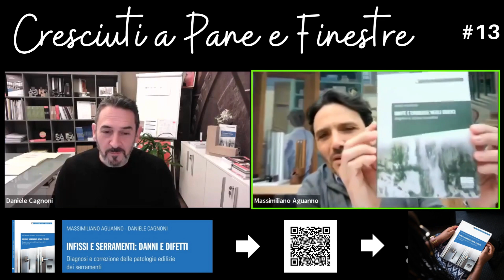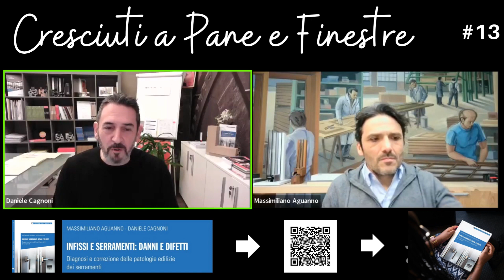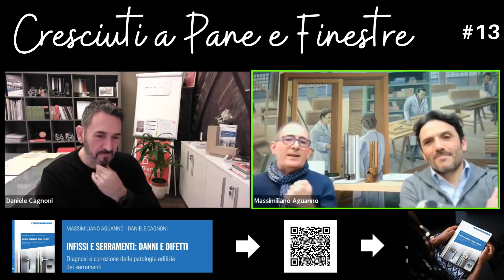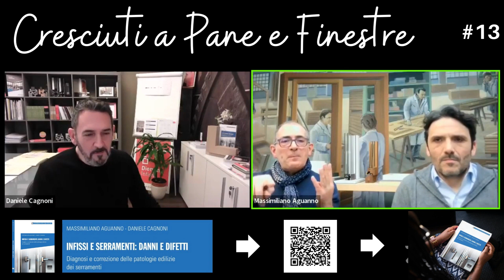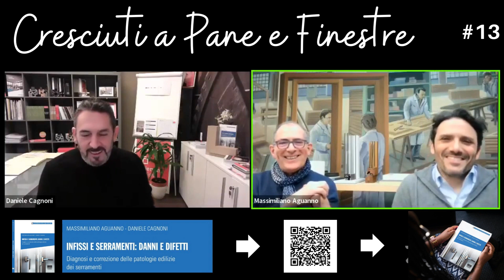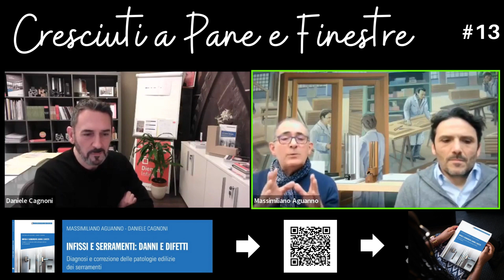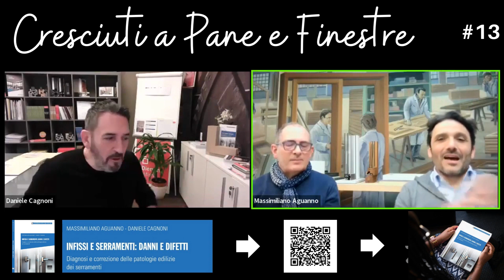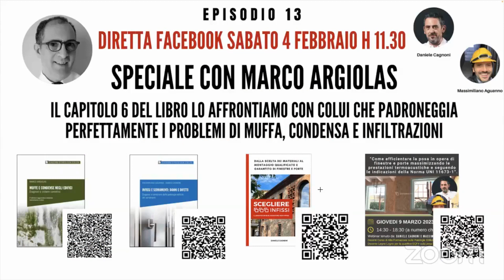Cresciuti a pane e finestre Podcast 13 - Massimiliano Aguanno e Daniele Cagnoni con Marco Argiolas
WEBINAR GRATUITO MUFFA, CONDENSA, UMIDITÀ [EDIZIONE SPECIALE]
In diretta con Marco Argiolas, esperto di acqua in tutte le sue manifestazioni e autore di decine di pubblicazioni, tra cui importanti testi per Maggioli editore.

🟥 13° puntata del podcast ‘cresciuti a pane e finestre’, oggi parliamo del capitolo 6 del libro ‘INFISSI E SERRAMENTI: DANNI E DIFETTI’.
🟥 In questo capitolo parliamo di muffa, umidità e condensa, problemi con cui a molti è capitato di confrontarsi.
Nel libro commentiamo come prevenire questi problemi e di come intervenire in caso di sostituzione dei serramenti.

La puntata è lunga, dura più di un’ora e la lasciamo senza tagli perché è una vera e propria lezione che tutti gli addetti ai lavori dell’edilizia dovrebbe ascoltare ed imparare a memoria.

Marco ci offre delle conferme e sfata alcuni luoghi comuni, parla un linguaggio comprensibile a tutti ed offre indicazioni puntuali sui fenomeni che portano alla formazione di questo ospite indesiderato.
La muffa è dannosa per l’organismo e questo è cosa nota. Mentre invece ha precisato che ‘la casa non respira’ e ‘lo spiffero della nonna’ non è così salutare.

Ci regala anche alcuni passaggi più tecnici sugli stati e la trasformazione delle muffe in ambiente oltre che concetti evoluti di temperatura e umidità ambientale e temperatura e umidità superficiale, con le dovute precisazioni.
Come nel suo stile, utilizza similitudini, esempi e indicazioni concrete per evitare atteggiamenti sbagliati nella gestione della casa.

Si parla anche di edifici performanti, tenuta all’acqua, all’aria ed al vento dell’involucro. Tutti argomenti molto dibattuti nell’edilizia moderna ed a volte male interpretati.
Ovviamente non poteva mancare un passaggio sulla relazione che potrebbe esserci tra la sostituzione di infissi ed i fenomeni umidità, muffa e condensa.

Questa puntata è imperdibile !
Buon ascolto

▶️ SPUNTA LA CAMPANELLA PER VEDERE I NUOVI VIDEO